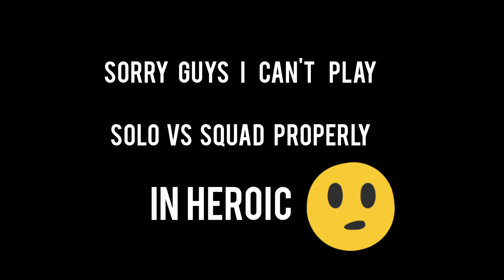Solo VS Squad GAMEPLAY on Heroic || 1VS4 Gameplay 32 || Free Fire Tamil || TK WARRIORS OFFICIAL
Channel Name : TK WARRIORS OFFICIAL

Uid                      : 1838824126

In Game             : ＴＫᴡᴀʀʀɪᴏʀꜱＹＴ

Guild Name       : Ŧᴋ᭄₩ARRIOR$࿐

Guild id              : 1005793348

Device used      : Redmi Note 8 pro ( 4 GB RAM, 64 GB Storage)